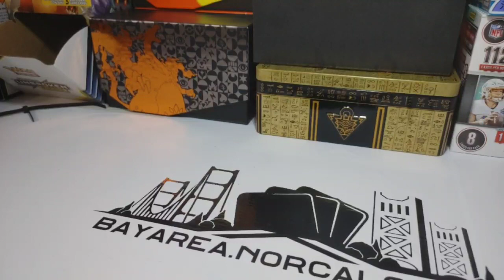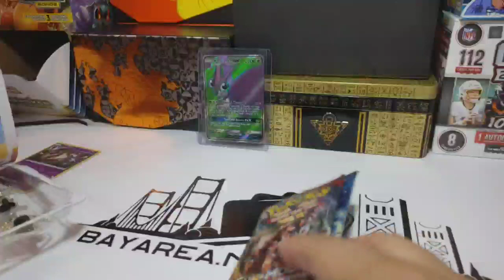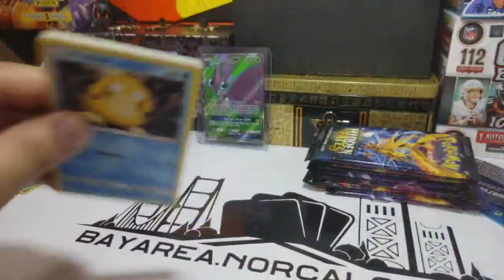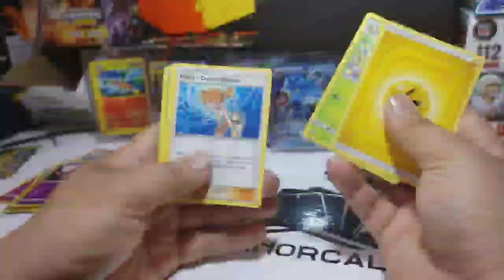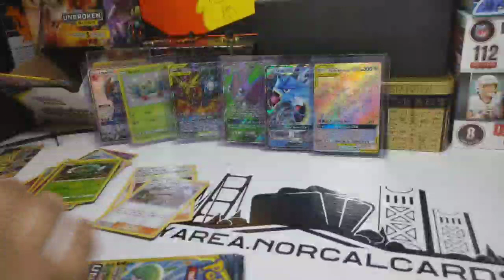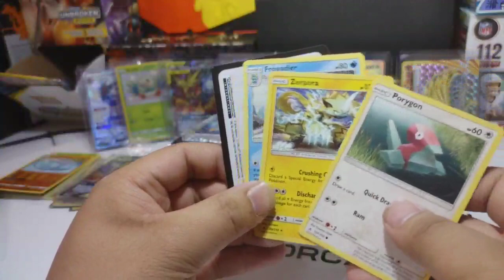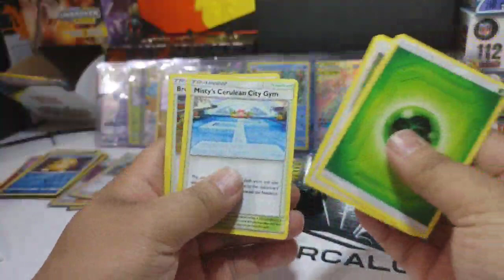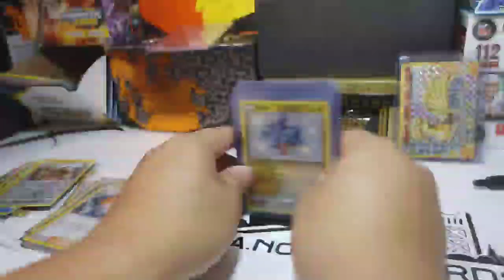Pokemon TCG. Hidden Fates LFG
Twitch.tv/darealbeeastmode

GET FUEL by Raze Energy drink!

Use Code &#34;BEEASTMODE&#34; for all RAZE Purchases!

GEAR UP YOUR CAR with Skunk2 Racing Performance parts.

■ Xbox: Slambrosxek

■ COD: beeastmode#5107874

Thank you for supporting my videos! Whether you guys are watching for comedy, support or just showing love I appreciate it.